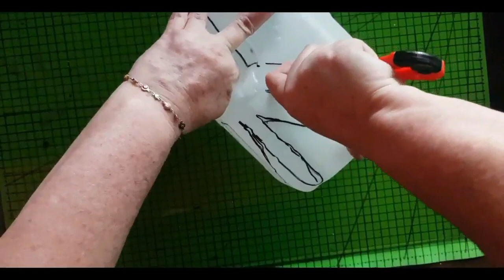Cómo hacer un esqueleto de galones de leche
MATERIALES
GALONES DE LECHE
CUTER/ TIJERAS
HILO DE CROCHET
PILOT / CAUTIL

Puedes compartir tu trabajos en la pagina de Creaciones Ángel.